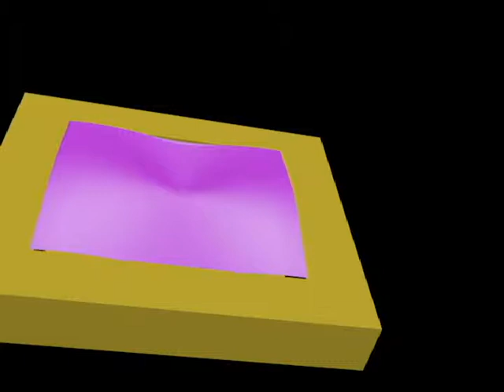the ooz is trying to escape call the power rangers